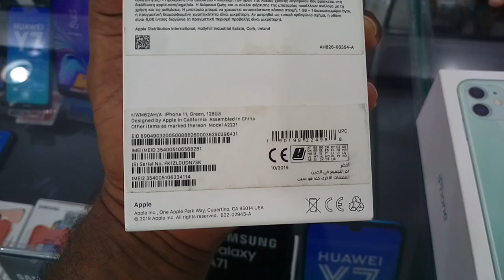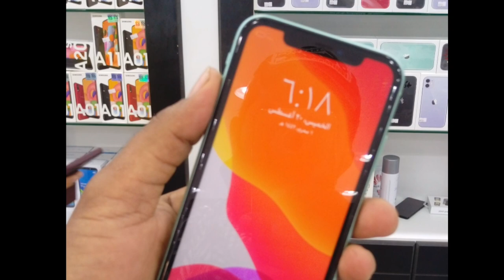Used iPhone 11 Price in Saudi Arabia, iPhone 11 Complete Review in Urdu and Hindi, iPhone Mobiles,